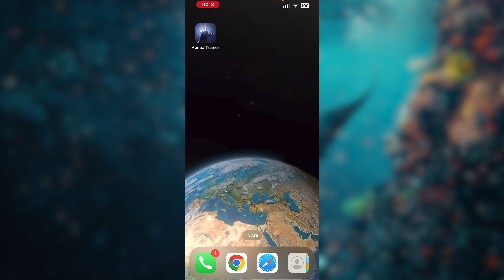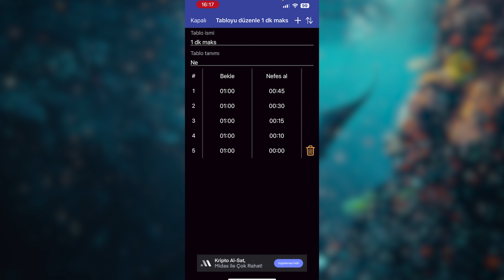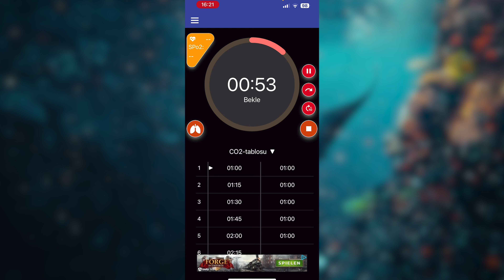Serbest Dalış Yapan ve Zıpkıncılar için Nefes Egzersiz Programı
Program bayağı kullanışlı arkadaşlar, 3 tane tablo yapılabiliyor, daha fazlası için üzretli sürüme geçmeniz gerekiyor, üç tabloda egzersizler için aslında yeterli.